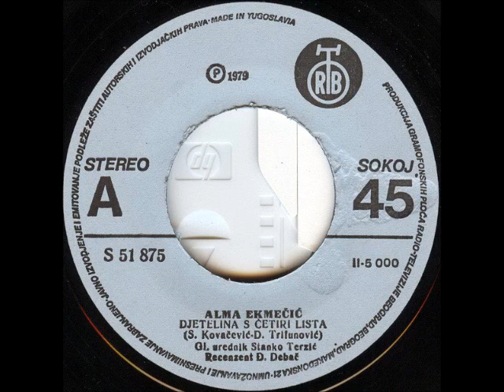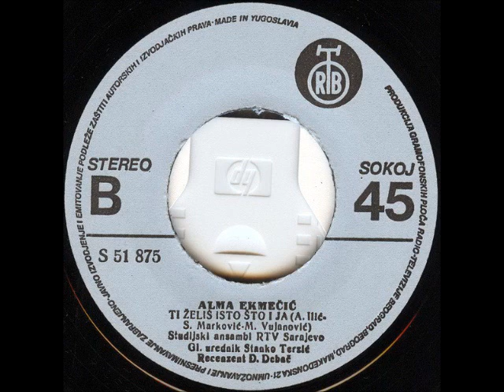Alma Ekmečić ‎- Djetelina S Četiri Lista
Label: PGP RTB
Catalog#: S 51875
Format: Vinyl, 7", Single
Country: Yugoslavia
Released: 1979
Genre: Funk / Soul, Pop
Style: Disco